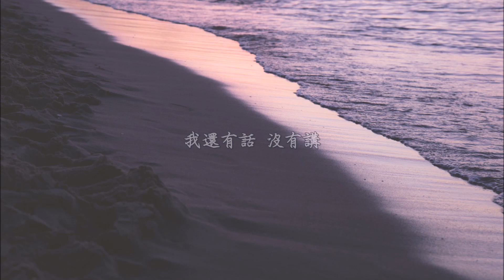葉炫清《喜歡，不喜歡》無損音質「自問自答是種快樂 偏執的愛被誰打破」【動態歌詞 Lyrics】 Chinese Music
到得再相逢，恰經年離別。
 ——《張元幹·石州慢》

✈音樂無國界，分享好聽的音樂。

按下訂閱打開鈴鐺接收最新消息→ 🔔

用心感受音樂，這是一個只有你與音樂的頻道。
Feel the music with your heart, this is a channel with only you and music

作詞：高瑩
作曲：高瑩
編曲：於剛
製作人：杜婧熒
弦樂：國際首席愛樂樂團
弦樂監製：李朋
弦樂錄音室：TTL錄音棚
弦樂錄音師：劉韌
和聲編寫：杜婧熒
和聲：杜婧熒
配唱製作人：杜婧熒
人聲錄音師：杜婧熒
人聲錄音室：徐赫力音樂工作室
混音：劉巍@劉巍工作
母帶：劉巍@劉巍工作
出品：暢和文化

面對面平靜的坐著 你和我
小心翼翼的偽裝者
當作什麼沒發生過
委屈自己不說
被冷落 被忽略的是我
我最喜歡和你一起哼著的歌
最平淡最簡單的快樂
不習慣到習慣經歷過
無聊卻有趣的生活
我不喜歡你有心事的模樣
我不喜歡你愛他還要隱藏
我還有話 沒有講
感性和理性並存著 矛盾的我
自問自答是種快樂
偏執的愛被誰打破
我弄丟了資格
曾溫熱的你不再愛我
我還有話 沒有講
我還有話 沒有講